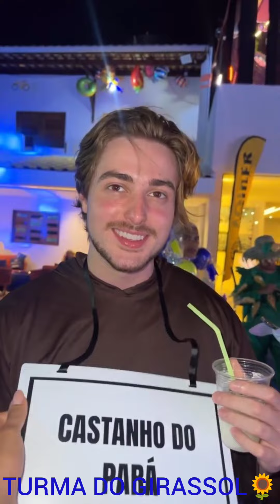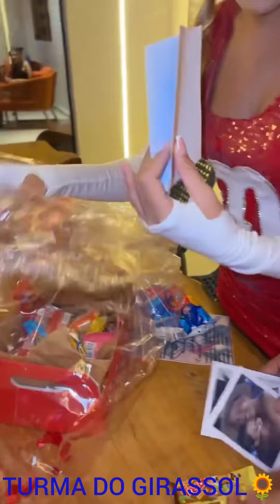DISBOCUDA😳MOSTRA AS FANTASIA DOS PARTICIPANTES🙀DA FESTA DA COMIDA NA CASA DA BARRA🏠